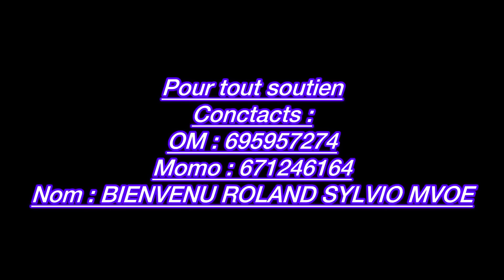L’INFIDÉLITÉ - EP 02 : LE MARI FRIVOLE ( Court-métrage Africain )